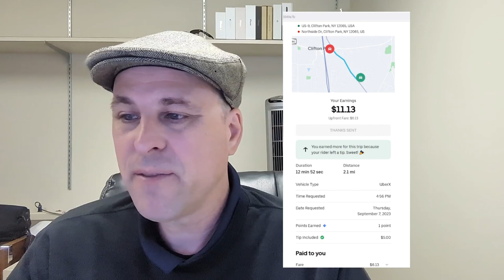How I Virtually Earn Up to $60/HR Driving Uber X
💵 Drive for Uber. Get a bonus! This is a recap of my first week on the road to a 90% acceptance rate driving Uber X.